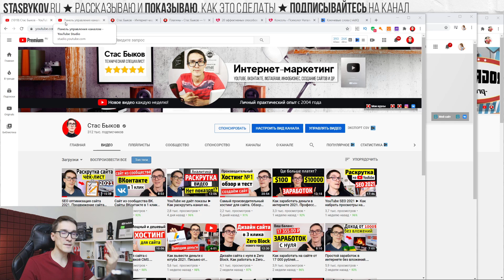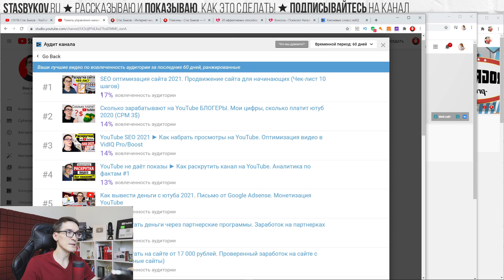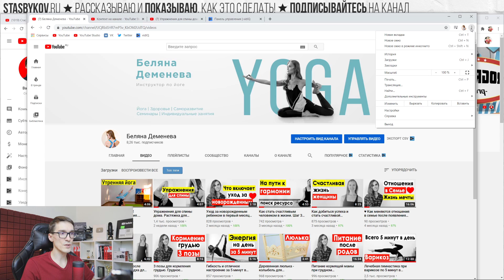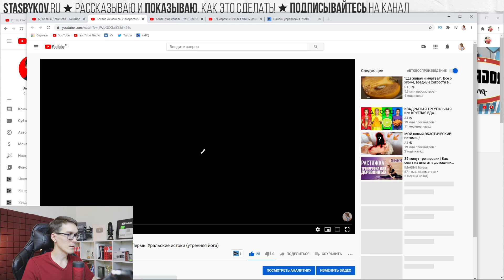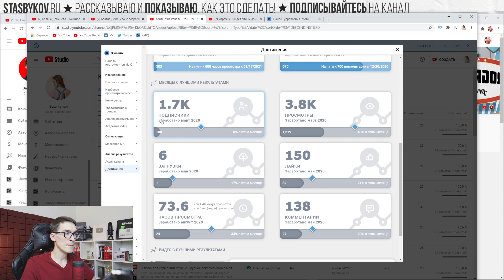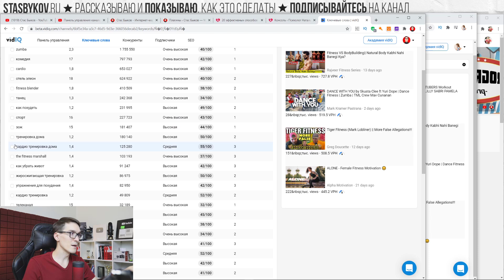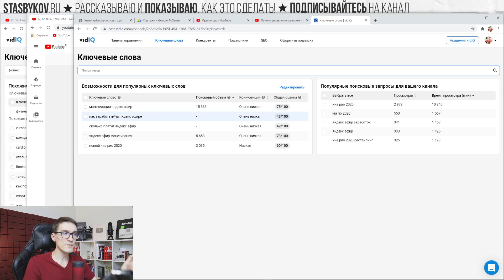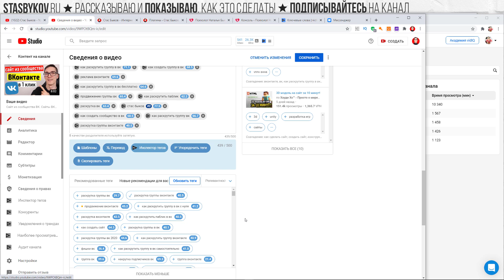VidIQ как пользоваться (оценка каналов). Максимальное YouTube SEO в VidIQ (2020)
Оценка каналов на YouTube в VidIQ Pro / Boost и как пользоваться сервисом.
Оценка канала сегодня нужна каждому автору на YouTube. Оценку каналов я делаю через VidIQ Boost. Данный сервис позволяет провести аудит канала и понять, как выполнять продвижение видео на YouTube!